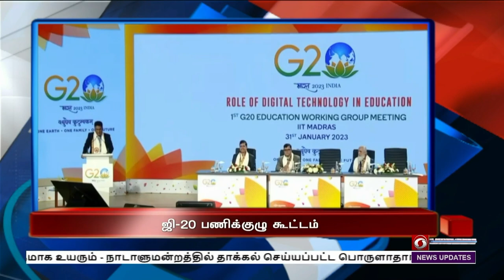பொதிகை இரவு 7.00 மணி தலைப்புச்செய்திகள் [31.01.2023]PodhigaiTamilNews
1)  ஆயுஷ்மான் பாரத் திட்டத்தின் மூலம் 50 கோடிக்கும் அதிகமான மக்களுக்கு இலவச சிகிச்சை கிடைத்துள்ளது -  நாடாளுமன்ற கூட்டு கூட்டத்தில்  குடியரசுத்தலைவர் திரவுபதி முர்மு உரை.

2)  மத்திய பட்ஜெட்டில் நாட்டின் வளர்ச்சிக்கான அனைத்து அம்சங்களும் இருக்கும் -  பிரதமர் நரேந்திரமோதி  பேட்டி.

3)   இந்தியாவின் நடப்பாண்டு  மொத்த உள்நாட்டு உற்பத்தி 6 சதவீதத்திலிருந்து 6 புள்ளி 8 சதவீதமாக உயரும் - நாடாளுமன்றத்தில் தாக்கல் செய்யப்பட்ட பொருளாதார ஆய்வறிக்கையில் தகவல்.

4)  சென்னையில் தொடங்கியது கல்வி சார்ந்த  ஜி 20  பணிக்குழு கூட்டம்  -  பள்ளிக்கல்வி, உயர்கல்வி, திறன் மேம்பாடு குறித்து விவாதம்.

5)  மின் இணைப்புடன் ஆதார் எண்ணை இணைக்க  பிப்ரவரி 15ம் தேதி வரை கால அவகாசம் நீட்டிப்பு - அமைச்சர் செந்தில் பாலாஜி அறிவிப்பு.